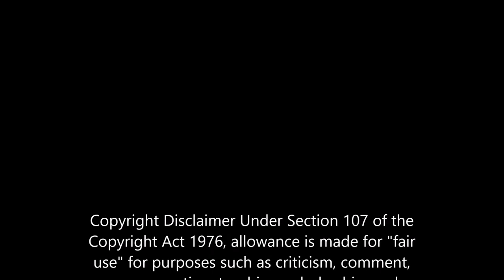251) The Tipton Terriers at The Tower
251) Salvation
         Robert Thomas

(If you see yourself in one of my videos and want it removed please just message me privately and I will remove the video thanks.)

I hope you enjoy this Chanel it was created to promote all aspects of Northern Soul and to make found memories, if you cant leave positive comments then please dont leave any at all I will remove negative ones.  The whole idea is to showcase the wonderful music, the fashions, the events, the venues, the dancing, and most of all the people and community that come together ALL OVER THE COUNTRY to enjoy this lifestyle not to be nasty and ridicule people. Thanks for your help with this request.